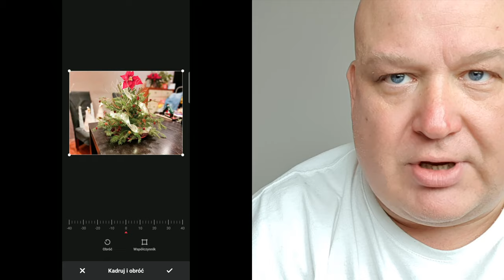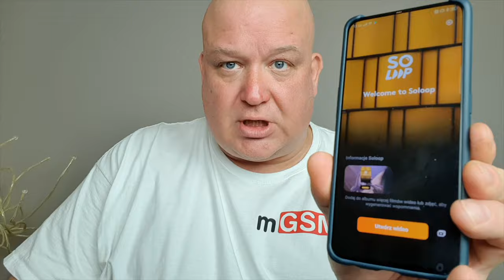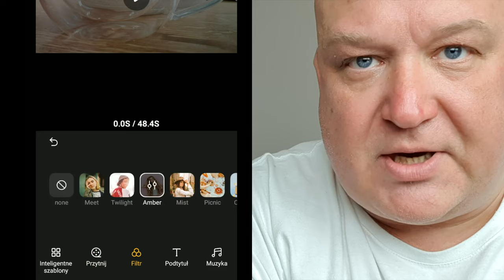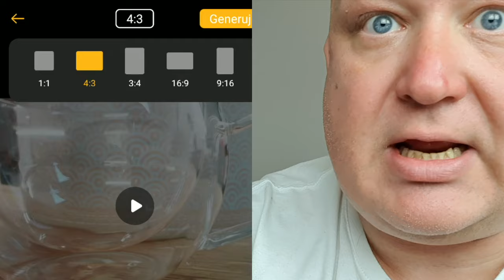Oppo Reno 2 – Test w mGSM.pl – odcinek 10 - edycja filmów i zdjęć